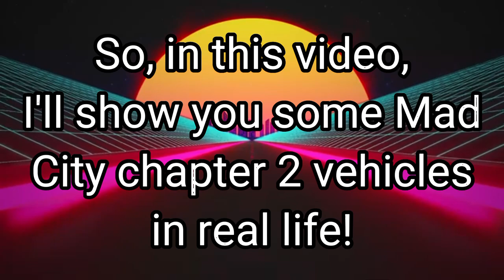Mad City chapter 2 vehicle in real life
How will they look in real life?

►LINKS◀

►TIMESTAMPS◀

0:00 Intro
0:22 GTI
0:27 Dominator
0:32 Bruin
0:37 Inferno
0:42 Stingray
0:47 Drifter
0:52 R150
0:57 YuRock
1:02 Compound
1:07 Commutator
1:12 Spitfire
1:17 BRRT (A-10)
1:22 Outro

►ROBLOX◀